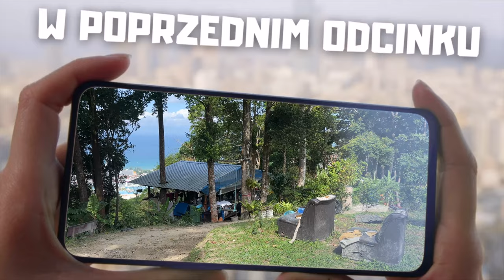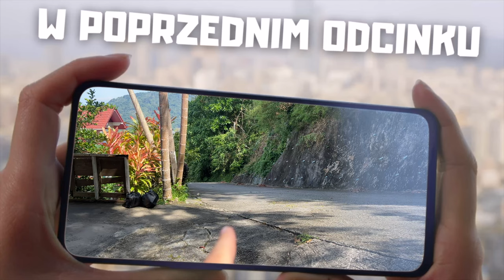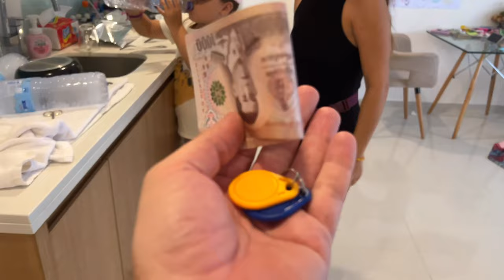Tajski Wodny Szał: Niezwykła Podróż przez Święto Songkran i Miasto Pattaya 😉 | MMAJERSKI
Nowy Rok Tajski, zwany Songkran, obchodzony jest w kwietniu, ponieważ przypada na czas, kiedy Słońce przechodzi przez znak zodiaku Barana (w sanskrycie "Mesha"), co zbiega się z początkiem astrologicznego nowego roku w kulturach opartych na kalendarzach solarnych. W rzeczywistości, termin "Songkran" pochodzi z sanskrytu i oznacza "przejście" lub "przesunięcie".

Tradycyjnie, Tajlandia stosowała kalendarz lunarnej, ale przeszła na kalendarz oparty na obserwacjach słonecznych, co doprowadziło do ustanowienia Songkran jako święta obchodzonego w kwietniu. Obecnie Tajlandia używa kalendarza opartego na erze buddyjskiej, który jest odmianą kalendarza gregoriańskiego.

Święto Songkran to czas, kiedy Tajowie odwiedzają rodziny, oddają hołd starszym i uczestniczą w tradycyjnych obrzędach, takich jak oczyszczanie domów, a także kąpanie posągów Buddy. Współcześnie Songkran jest również znany jako festiwal wodny, podczas którego ludzie bawią się, polewając się wodą na ulicach, co symbolizuje oczyszczanie i pozbycie się negatywnej energii z poprzedniego roku.